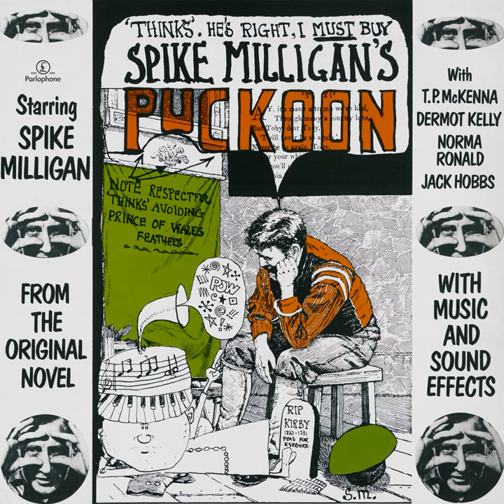Puckoon (Pt. 1)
Puckoon (Pt. 1) · Spike Milligan

Puckoon

Performed by: T.P. McKenna
Performed by: Dermot Kelly
Performed by: Norma Ronald
Performed by: Jack Hobbs
Producer: Don Norman